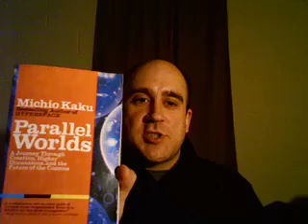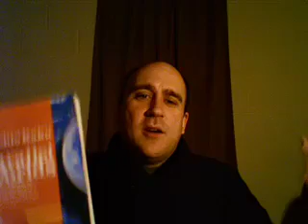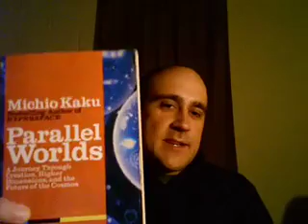Parallel Worlds - Book Review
This is a book review of Parallel Worlds by Michio Kaku.  This is about theoretical physics and is mind blowing.

oops, at the end I meant to say the Universe in a Nutshell by Stephen Hawking.  Ha.